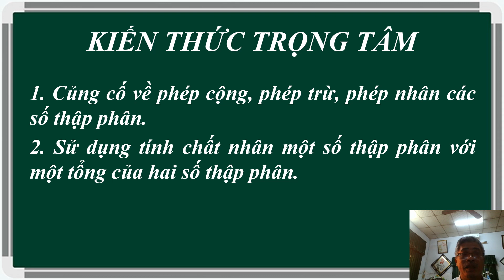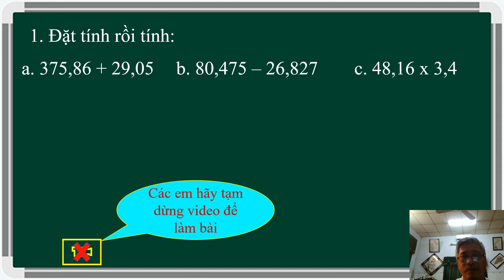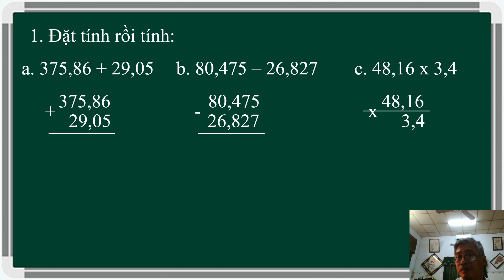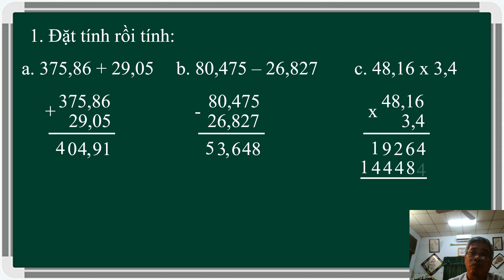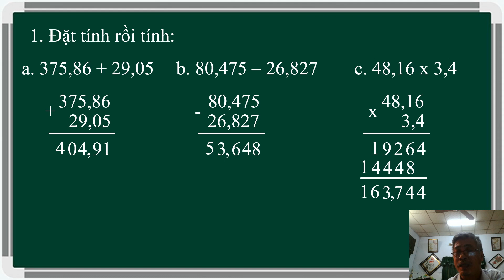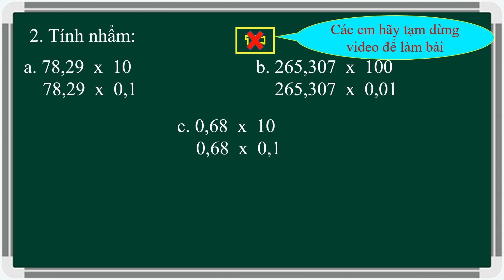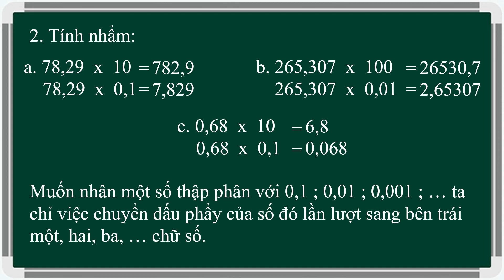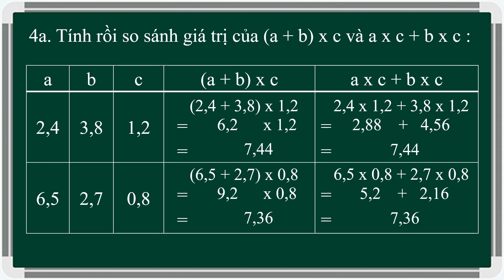Toan5 Luyen tap trang 61